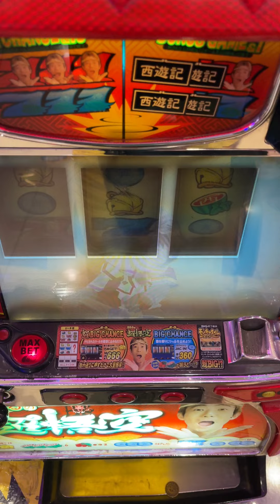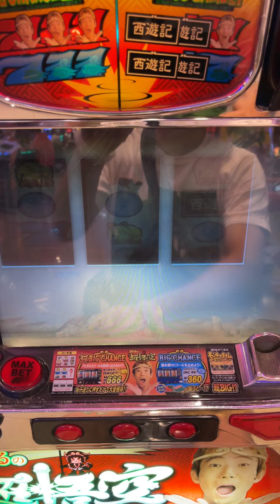2022-08-23-超悟空-金角被悟空K+甩棒+變身=還會輸!!!(有沒有哪麼厲害!!!???)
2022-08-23-超悟空-金角被悟空K+甩棒+變身=還會輸!!!(有沒有哪麼厲害!!!???)